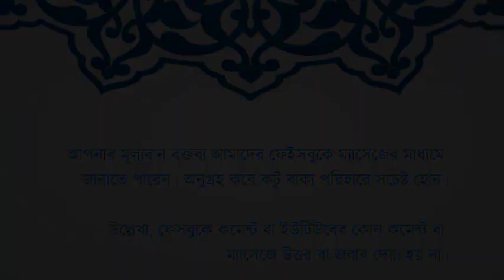যেগুলো কমন সে গুলো অন্তত মেনে চলেন | ডক্টর জাকির নায়েক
Shaykh ( বক্তা) : Shaykh Dr. Zakir Naik ( শায়খ ডক্টর জাকির নায়েক )

Program ( অনুষ্ঠান ) : Open Question-Answer Session